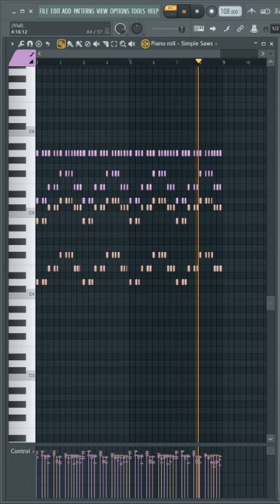SOMETHING JUST LIKE THIS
❖ Want to Learn Music Production? Join me on my music Production Workshop and get bonus content
❖ Need Samples, Plugins, AI Tools and music distribution? Check out LANDR from this link and get 50$ OFF